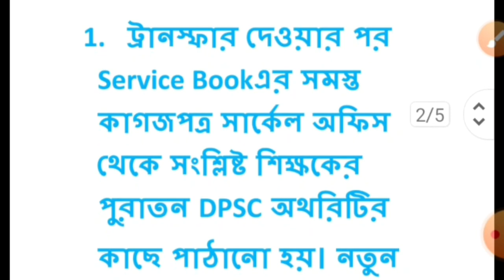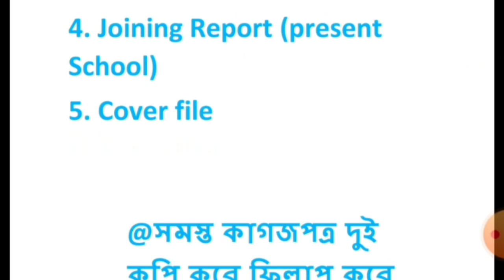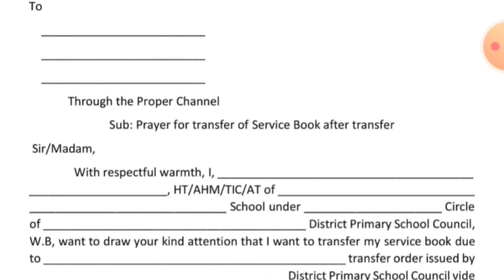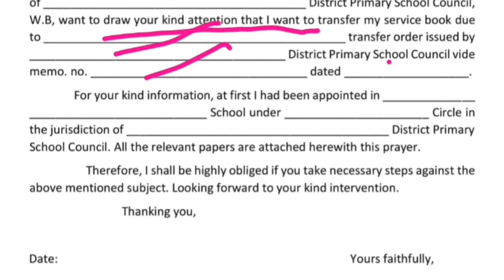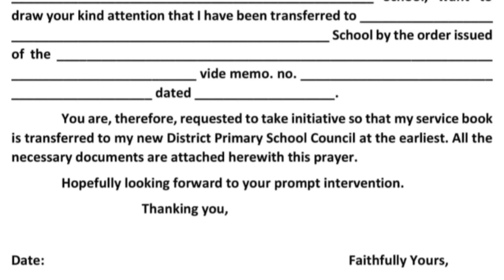How to transfer GPF account after Transfer? documents need, whole process to transfer GPF,primary